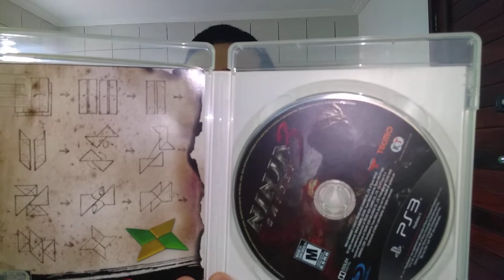2019.10.11 (3) ( New Game / Novo Jogo ) Ninja Gaiden 3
( New Game / Novo Jogo ) Ninja Gaiden 3